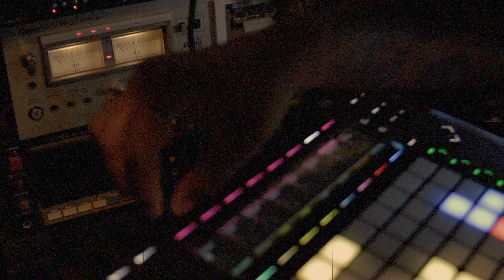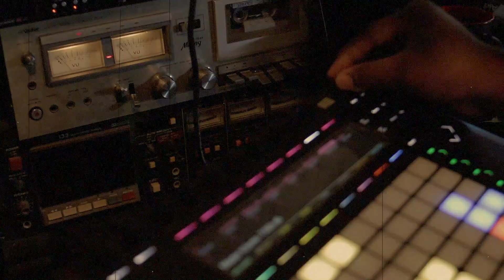Ableton Push 2 Dubruary Jam #2 FenderBass & WahGuitar by Me (live mix to cassette)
Ableton Push 2 dub jam for Dubruary. Get in on the hashtag fun...slam your Jamuary jams to cassette this month. I just got done filming #4. Different angles on the rest but man this is fun and i am making mistakes and learning along the way. Find my music here